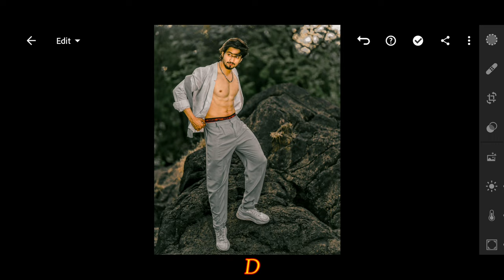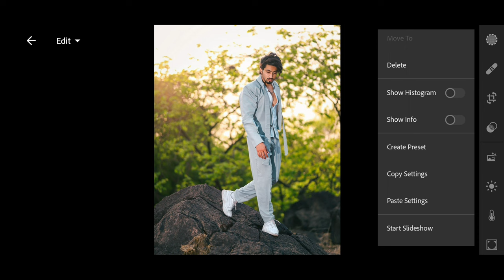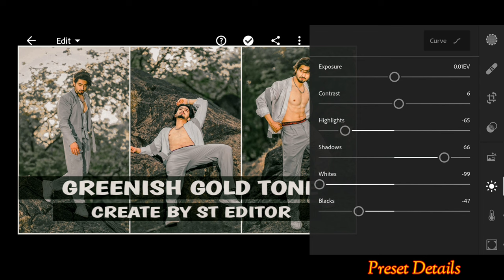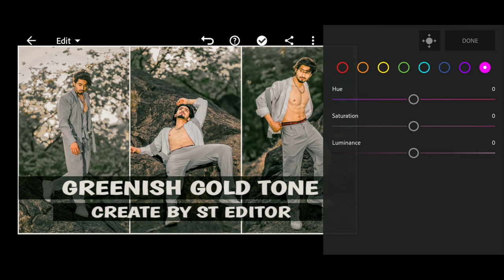Greenish Gold Tone | Free Download DNG File | Lightroom Preset Tutorial | St Editor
Hello My YouTube Family Welcome To Back Our YouTube Channel With New Video

Alright So Guys Here You Will Get Lot's of Lightroom Preset and Today i will Explain You "WARM YELLOW TONE"

So Friends Today I Will Make New "WARM YELLOW TONE" This Is Something New & Different Lightroom Preset Guy's...

🔴🔴  NOTICE 🔴🔴

❌ DON'T UPLOAD MY VIDEO ❌

❌ GUY'S DON'T SKIP VIDEO OTHERWISE YOU WILL MISSED DNG LIFE PASSWORD ❌

❌ DON'T SAVE VIDEO ❌

Now You Can Edit Your Photo With Same Preset Just You Have To See Description Because Here You Will Get Preset Details,
So Open Lightroom Application On Your Mobile And Do With Same Settings 👇🏻👇🏻👇🏻👇🏻

This Our Official Social Media Platforms 👇🏻👇🏻👇🏻